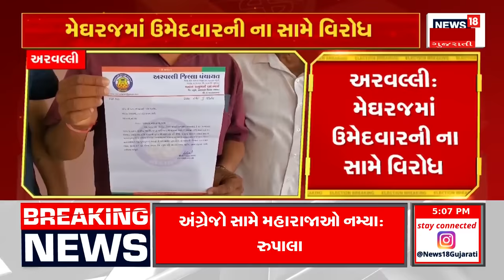Rajkot News: રૂપાલાના નિવેદન બાદ ક્ષત્રિય સમાજમાં રોષ | Parshottam Rupala | Kshatriya |Gujarati News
After Parshottam Rupala's statement, there was a feeling of indignation in the Kshatriya community. After that, Rupala apologized to the Kshatriya community.

પરષોત્તમ રૂપાલાના નિવેદન બાદ ક્ષત્રિય સમાજમાં રોષની લાગણી જોવા મળી. ત્યાર બાદ રૂપાલાએ ક્ષત્રિય સમાજની માફી માંગી હતી. n18oc_rajkot